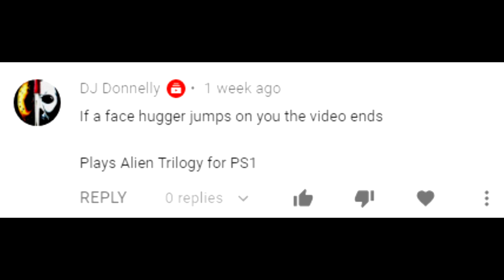If a Facehugger Jumps, the Video Ends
These things are nasty